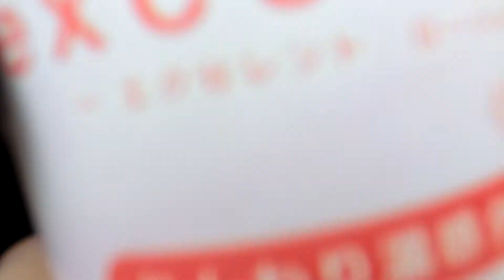2011年 Velvet Room 円山花見・春の陣 ローション。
ハードジェル。固まらないけどハードジェル。